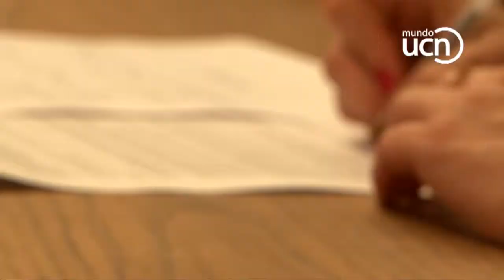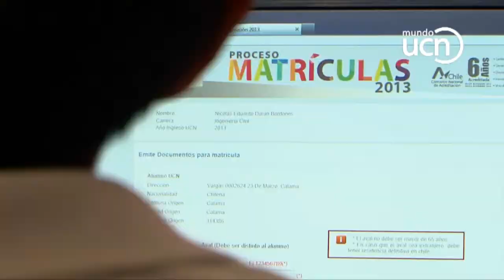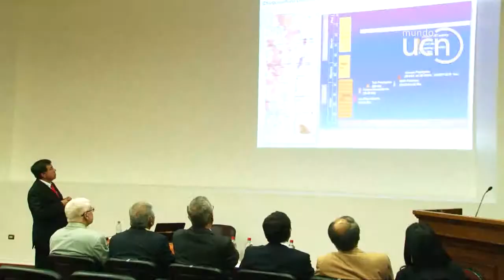Noticias UCN al Día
Edición del 22 de enero de 2013